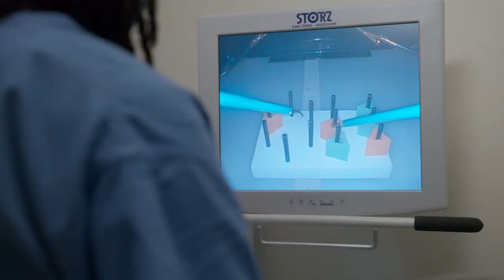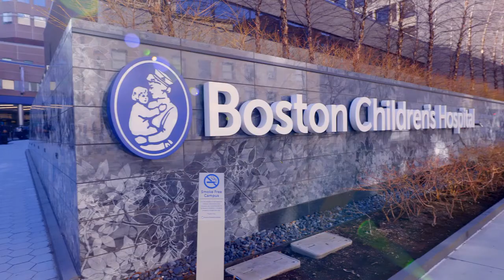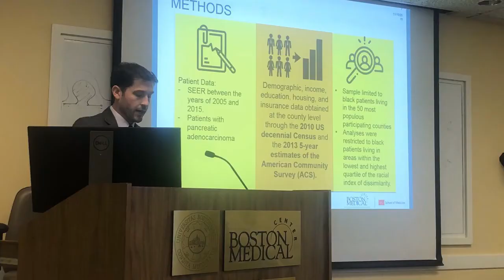Surgery Residency Program at Boston Medical Center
The Boston University Surgery Residency Program provides residents with the range and depth of surgical experience and academic exposure required to develop superior surgical skills and an ability to make informed, independent judgments. Our five-year program, which is accredited by the Accreditation Council for Graduate Medical Education (ACGME), is committed to preparing future generations of highly skilled surgeons.